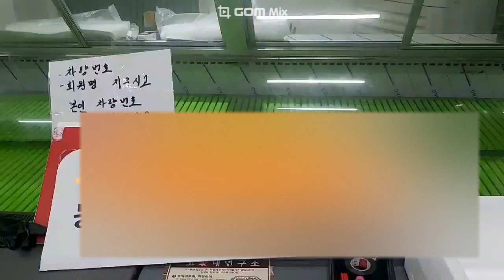충북 진천 무료노지 8,000평 사유지 무료개방 숲속과 강가에서 캠핑과 차박 가능한곳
[밴드 초대]
고가네연구소

밴드가입후  출입증 받아 출입하셔야 합니다. 고기구입은 의무는 아니고 맛있는 고기라 추천 드리는것 입니다

고가네연구소 주소
충북 진천군 초평면 용정길 190

유튜버
행복이랑캠핑 Camping with haengbok
참고해서 다녀왔어요

8,000평 사유지 무료개방/수세식화장실/새소리와 숲 속 노지에서 우중캠핑/무료 노지 차박 캠핑/카라반 캠핑카 차박 텐트 가능/애견동반캠핑/Camping

고가네연구소가 1차로 8,500평의 시크릿리버에 이어서 2차로 8,000평의 시크릿밸리를 무료 개방 한다고 해서 왔어요.
비 오는 숲속에서 우중캠핑 하고 왔어요.
탁 트인 넓은 협곡에서 흐르는 시냇물과 함께 힐링 캠핑이 가능한 곳.
이렇게 좋은 곳이 무료랍니다.
네이버에 고가네연구소 검색하시고 밴드에 가입하시면 무료로 이용하실수 있어요.
밴드에 가입하셔야 화장실 비번을 알수있고요.
피톤치트 가득한 협곡을 거닐면서 맑은 새소리와 탁 트인 전망을 보면 해외로 캠핑을 온것 아닌가 착각을 하게되네요.
고기는 고가네연구소가 싸고 맛있어서 추천합니다.
물론 애견동반 가능하구요.
좀 더 조용하게 보내시고 싶은 분은 이 곳 고가네연구소 시크릿밸리를 추천합니다.
비가와서 계곡물이 멋지게 흐르네요.
겨울에도 인기가 많을것 같아요.
저희는 겨울에 다시 와보려고 합니다.
입구도 아주 잘 되어 있고요.
바닥 평탄화 잘 되어 있어요.
캠핑카, 카라반, 차박, 텐트 모두 가능해요.

■시크릿리버(충청북도 진천군 초평면 용정리 739-15)
■시크릿밸리(충청북도 진천군 초평면 금곡리 333-2)지도는 여기 까지이고요 영상 보시고 따라오시면 되요

아래 블로그에 잘나와 있어 참고했어요
무료노지_[고가네연구소] 사유지 방문 후기 (충북진천) 차박 낚시가능
출처 : We_go [위.. | 블로그

밴드에 매주 월요일에 공지 올라오면 아래에 리버 또는 밸리 장소와 인원, 차량번호 밴드에 예약신청하시면 됩니다.
화장실 비밀번호는 밴드에서 공지사항에 나와 있어요